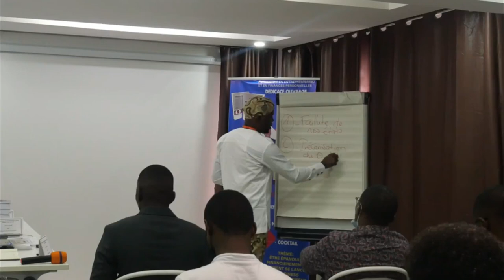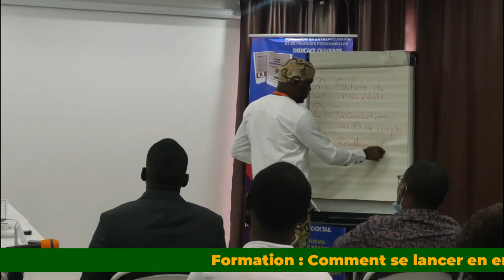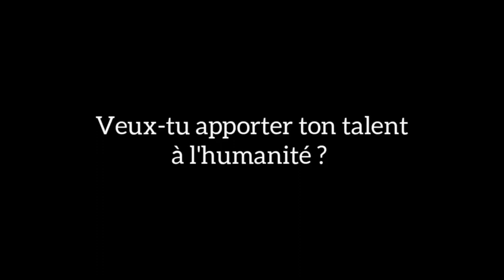LE CHOMAGE VIENT EN FORCE